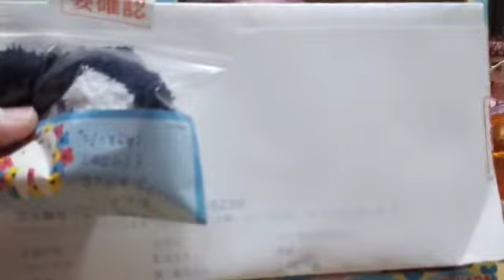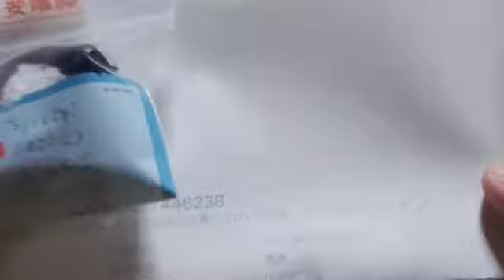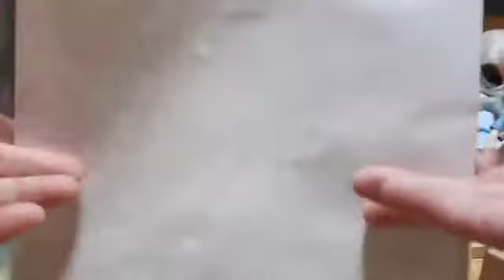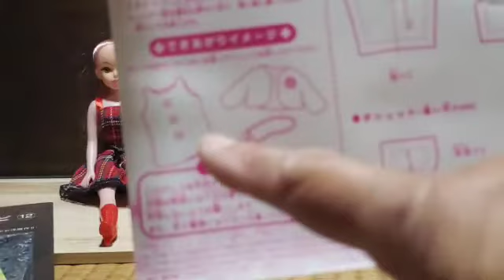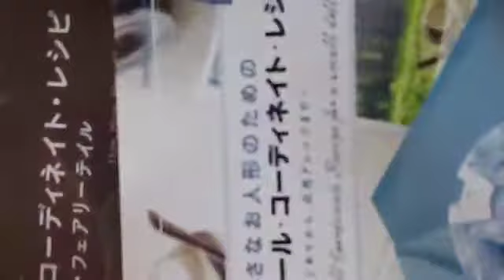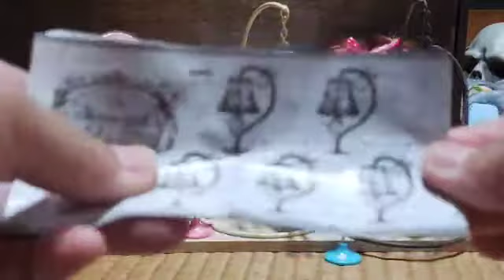[ツイキャス] 開封！プチブライス「ソーイングマイウェイピンク」その他購入品 (2021.07.09)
開封！プチブライス「ソーイングマイウェイピンク」その他購入品   (ハンドメイド)
日時: 2021/07/09

ツイキャスでライブ配信しました
プチブライスの
ソーイングマイウェイ
ブルー&ピンク

名前は
ブルーがきぬよちゃん
ピンクがあさみちゃん

そう！どうぶつの森です😊